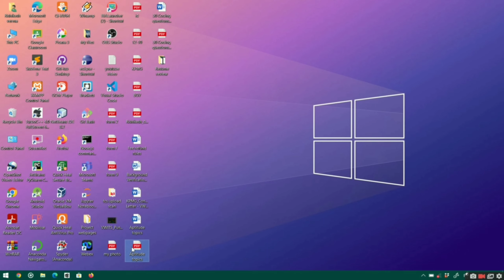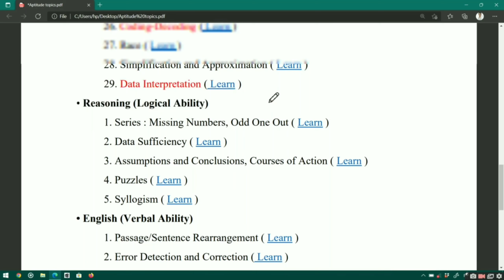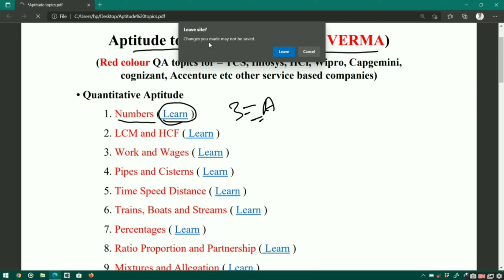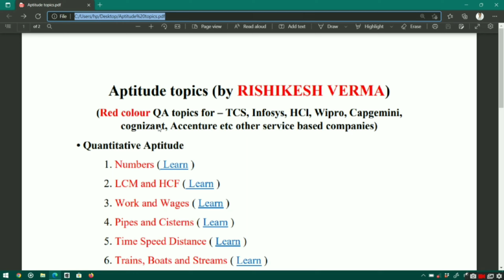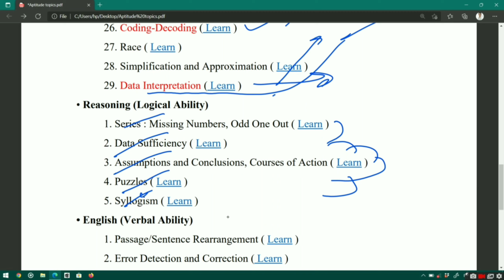Aptitude syllabus for placement🔥 | rishikeshverma placement | tcs | infosys | wipro cse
Hii friends...
In this video, i give you the full aptitude syllabus.

I think this video is helpful to you :)

aptitude
placement preparation
aptitude preparation
aptitude for tcs